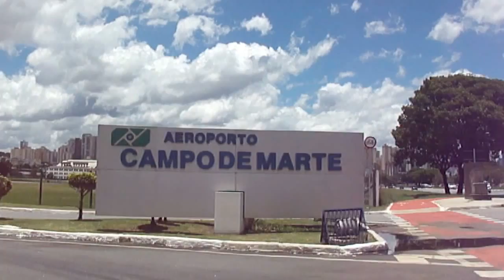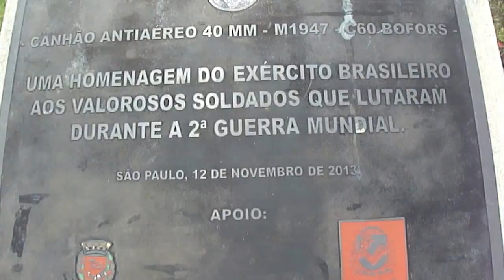CAMPO DE MARTE CICLO VIA ...